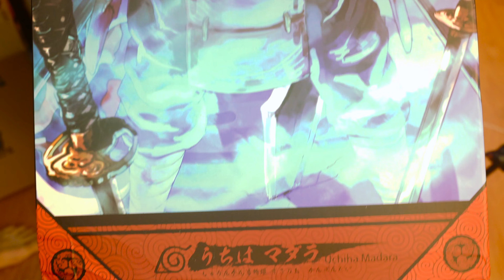Unbox & Review mô hình Uchiha Madara Susanoo - TOP Studio | Dragonball Shop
- Nsx: TOP Studio
- Kich thước: cao 59cm, rộng 60cm, sâu 51cm
- Tỉ lệ: 1/8
~ Nhận Order các loại mô hình, hỗ trợ các kiểu,... ❤
🔥 Hàng SẴN: Shopee.vn/dbshopvn
🔥 FanPage: Facebook.com/dbshopvn1
🔥 Giải trí: Youtube.com/c/dragonballshop
👉 Hỗ trợ trả góp tín dụng, 3-12 tháng,...
👉 Bảo hiểm gẫy vỡ + đổi part, fix lỗi,...